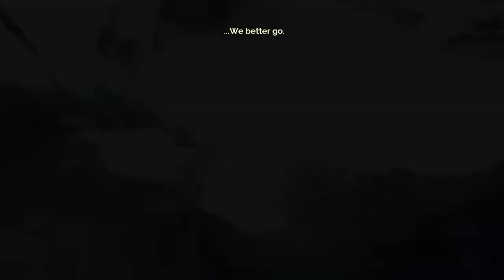Lets Play Transistor (Blind) #03 - Loading Trial_Island.lvl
Walk into a Hospital, end up on a beach?
Also trying out our new ability we got from Sybil last episode and loving it!

The usual Link spam will now commence:
More Content:
- Placeholder if i ever man up and make another proper series lol -

Twitch (not actually active here, i'd rather spend time on youtube videos atm)